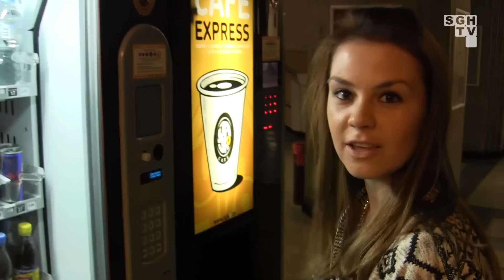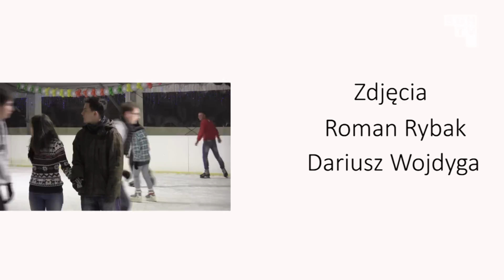Życzenia świąteczne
Czego Wam życzymy z okazji zbliżających się Świąt Bożego Narodzenia? Przekonajcie się sami :) Wesołych Świąt życzy SGH TV!